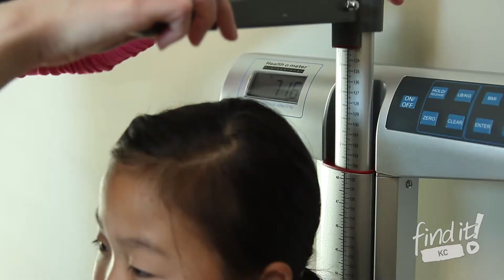Family Centered Medicine | Health in Lawrence, KS | FINDitKC